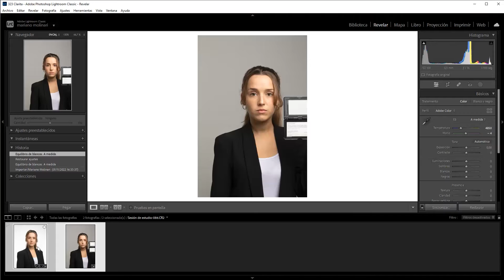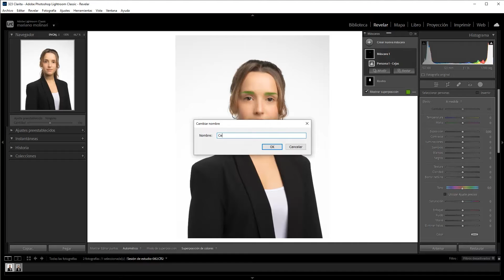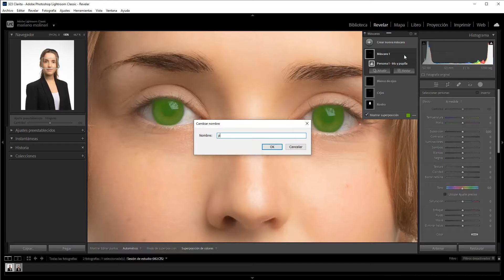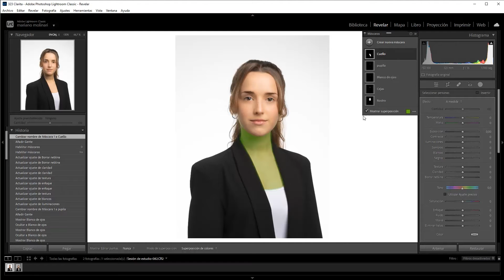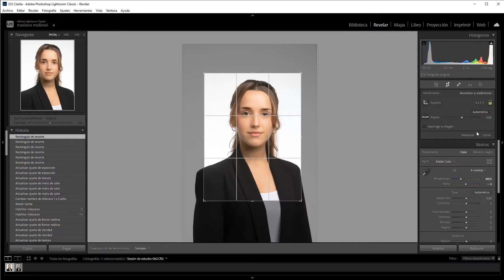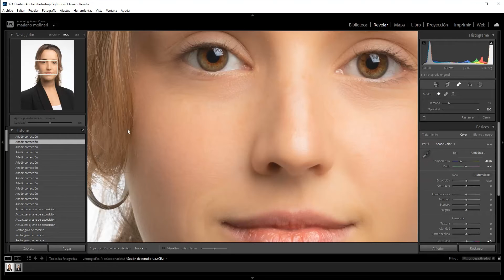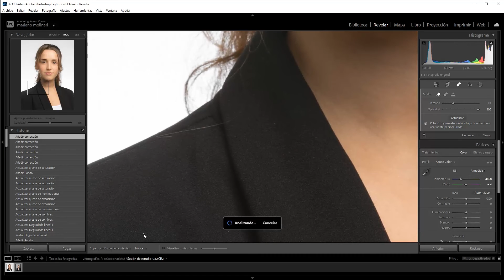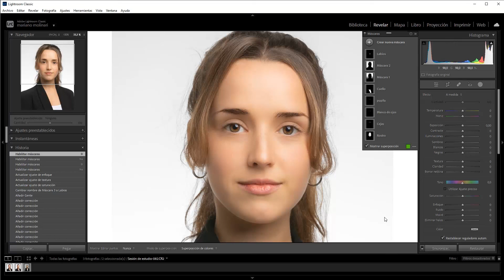Edición de retratos con Lightoom 12 y máscaras de Inteligencia Artificial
Edición de retratos con Lightoom 12!
Conoce como aplicar las máscaras basadas en Inteligencia Artificial de Lightroom 12 a tus  retratos!
Adobe Lightroom Classic CC Lightoom 12: La mejor herramienta para editar retratos.
A partir de ahora cada vez será menos necesario ir a Photoshop para terminar nuestros retratos!
Modelo: Clara Campos (ARG)

00:00 - Edición de retrato con Lightroom 12
01:05 - Balance de blanco a medida con carta de gris en Lightroom
01:46 - Comienzo de edición de retrato
01:57 - Aplicación y ajustes con máscaras inteligentes en Lightroom
02:29 - Seleccionar piel de rostro
02:58 - Bajar textura en piel de rostro
05:26 - Modificar esclerótica ocular - Blanco de ojos
07:44 - Editar Iris y pupila en Lightroom
09:36 - Editar piel corporal en Lightroom
11:57 - Quitar puntos de piel en Lightroom
14:10 - Selección del fondos en Lightroom
15:53 - Visualizar tintas planas
17:53 - Usar mascaras de labios en Lightroom